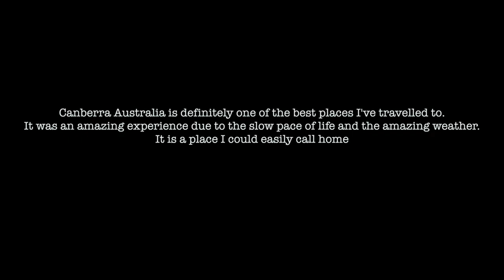the Best City in Australia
In 2017, I did a road trip from Sydney to Canberra Australia. I've always heard about Canberra but never actually did travel there before on my previous visits to Sydney. This time around, I actually decided to stop by this beautiful town, surrounded by mountains and serene farmlands on my way to the Alps.